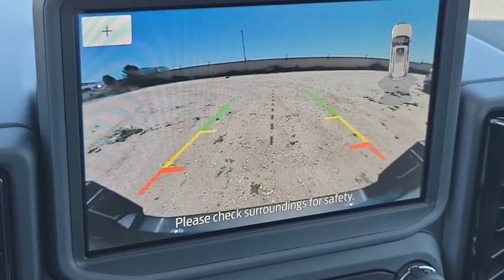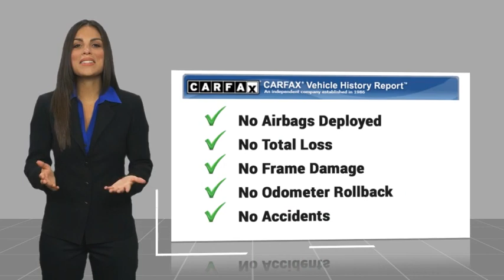2024 Ford Bronco Sport HEMET BEAUMONT MENIFEE PERRIS LAKE ELSINORE MURRIETA F24208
2024 Ford Bronco Sport Outer Banks

You'll love this 2024 Ford Bronco Sport. This is a vehicle you'll want to take home. Call and get in touch with Gosch Ford Hemet directly, and be the first to open the vehicle door today!